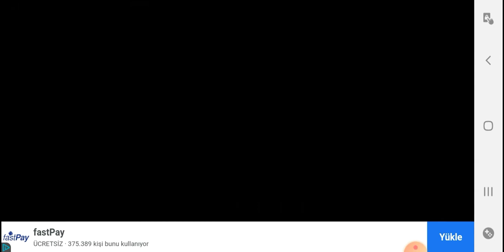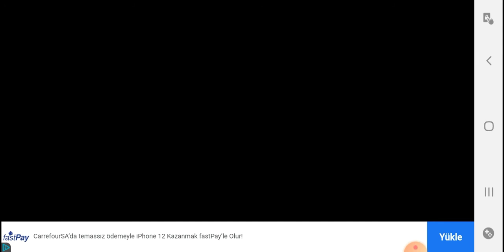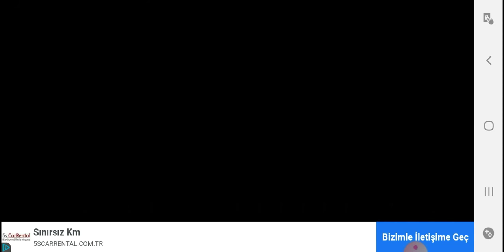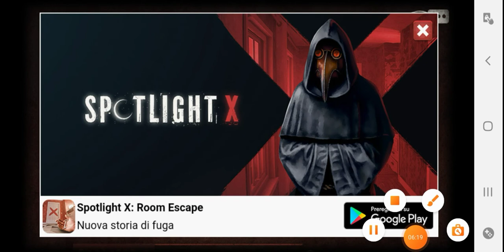Spotlight:Room Escape Chapter 1 Hope Walkthrough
episode 2 Hope Walkthrough